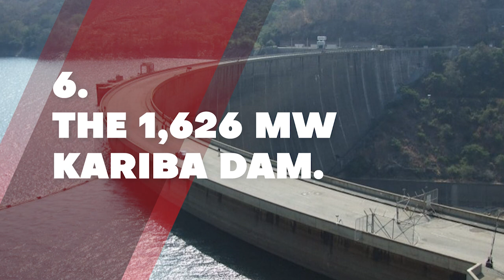10 Largest Dams In Africa Completed And Under Construction